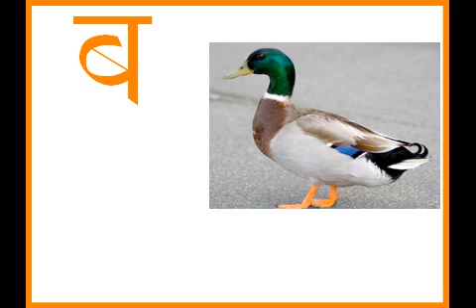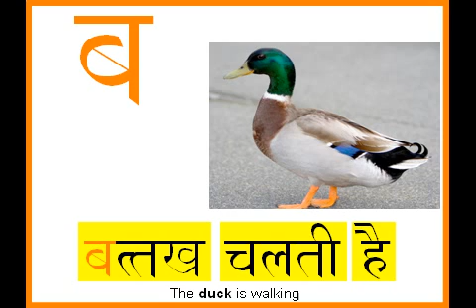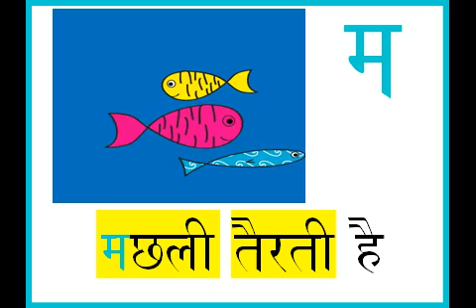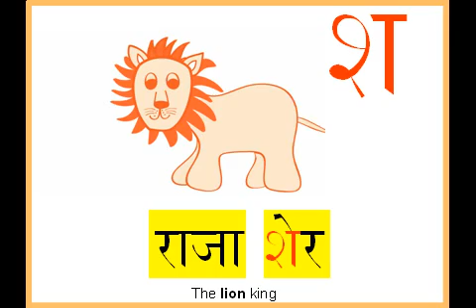Learn the Hindi Alphabet PART 3 - with animations and sounds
Teach your children how to speak and read the Hindi alphabet!  This video was created by a mother wanting to make sure her daughter learns Hindi better than she did!  This clip is just a preview of a the full length video available for FREE You can download the full video and play it on any computer or mobile device!